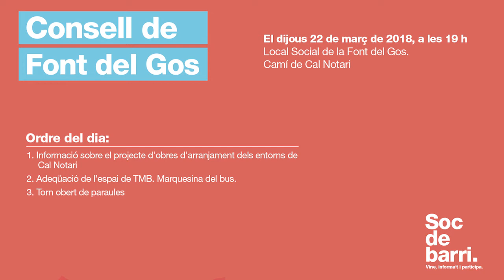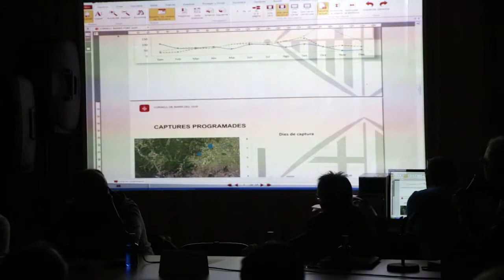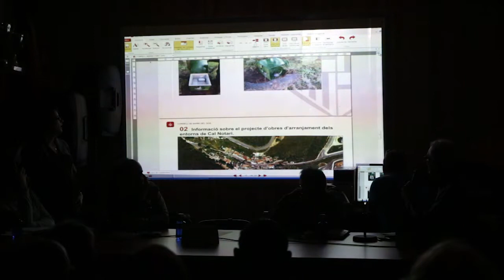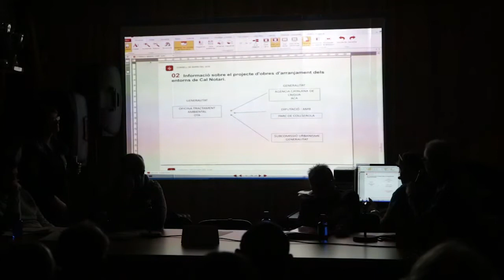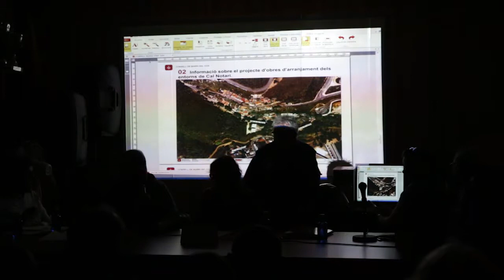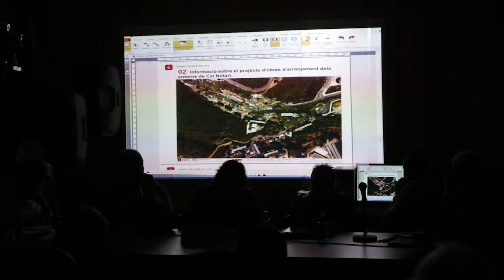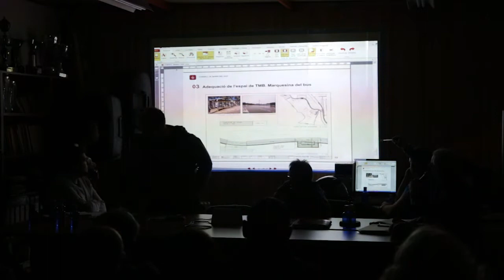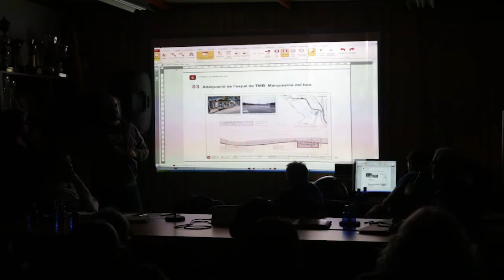Consell de La Font del Gos 22 de març del 2018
Consell de La Font del Gos 22 de març del 2018, celebrat al Local Social de la Font del Gos.
00:02:06 - Informació sobre el projecte d'obres d'arranjament dels entorns de Cal Notari.
01:28:04 - Adeqüació de l’espai de TMB. Marquesina del bus.
01:32:02 -Torn obert de paraules.